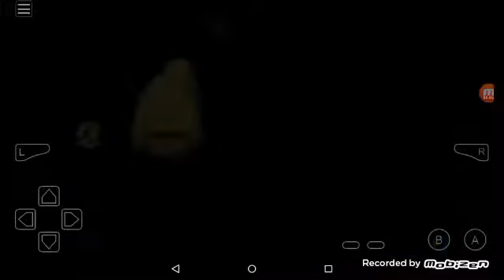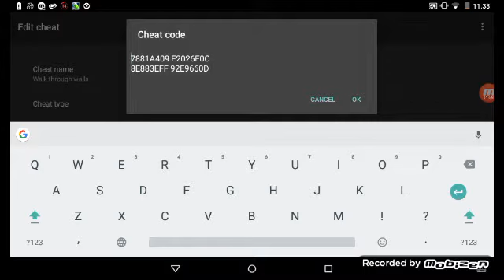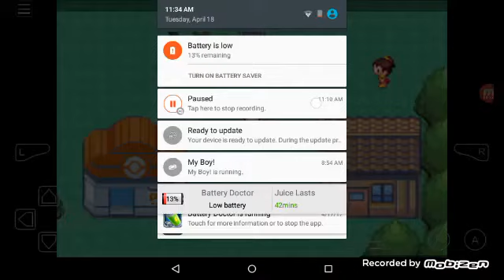My boy eternal snow/emerald cheats (Rare Candies,Master Ball,and Walk Through Walls)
Guys 99.9% its working